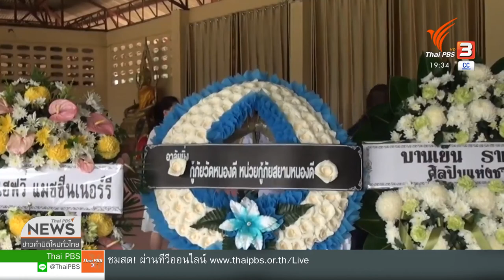หญิงชาวนครศรีธรรมราช ร้องพ่อเสียชีวิต หลังพ่อฉีดวัคซีน